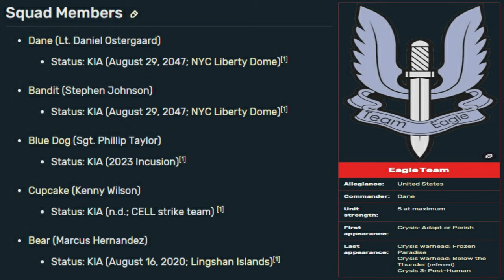Kim jest Leniwy Duńczyk - Pełna Historia Postaci i Analiza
Oto film w którym opowiem wam kim jest Leniwy Duńczyk: Postać drugoplanowa, która przykuła moją uwagę i która mogła mieć jeszcze większy potencjał, ale została według mnie "zmarnowana". W filmie przedstawię fabułę, charakter i cechy postaci na przestrzeni gier i książki.

Crysis multiplayer.